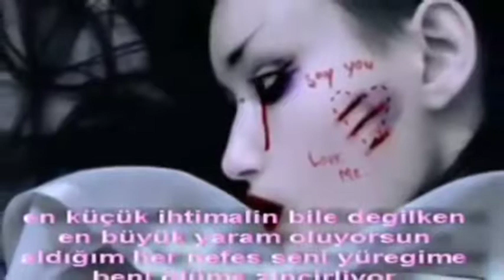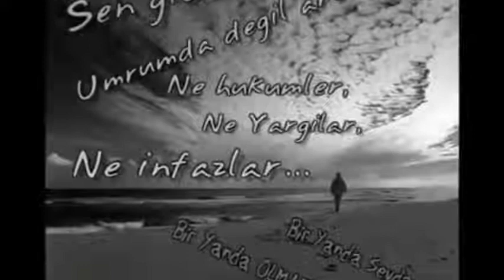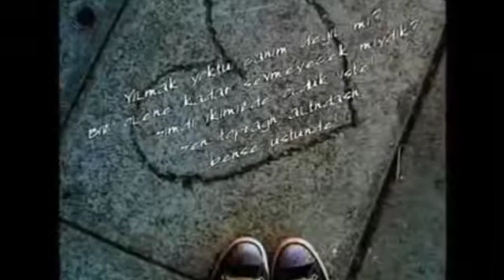Hiç böylesine sigara içmedim